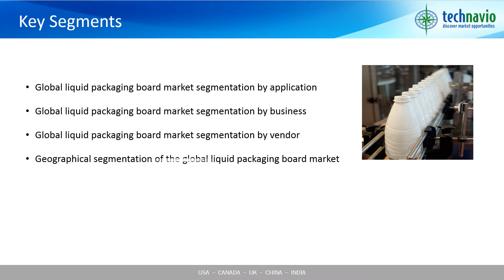Global Liquid Packaging Board Market 2016-2020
Technavio’s market research analyst predicts the global liquid packaging board market to grow at a CAGR of around 4% during the forecast period. The growing global demand for beverages is one of the major factors boosting the global liquid packaging board market. Liquid packaging boards are used for the safe storage of liquid products like water, dairy products, soft drinks, fruit juices, sauce, and puree. An increase in the preference for ready-to-cook packaged food and drinks by consumers will result in the moderate growth of this market during the predicted period.